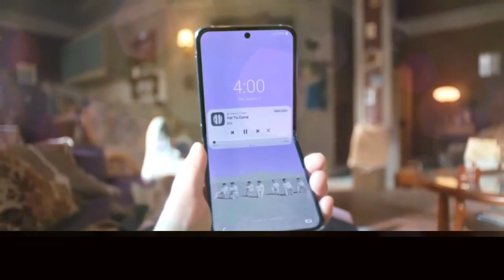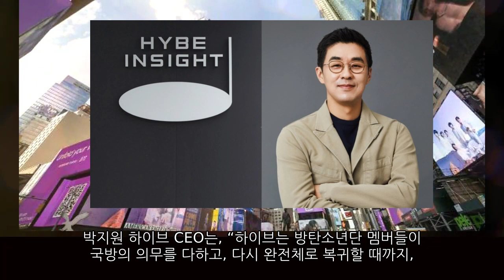[bts]하이브 CEO, 방탄소년단 군 입대 상세한 활동계획 언급! 42% 역대급 기록 달성한 방시혁!